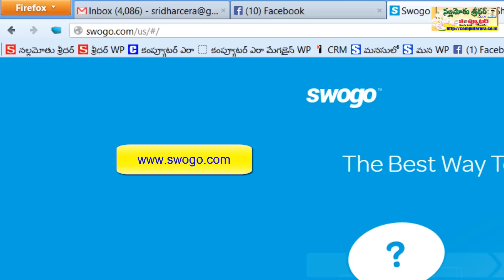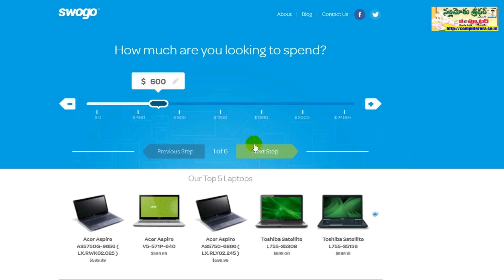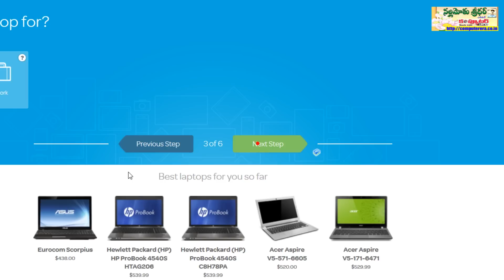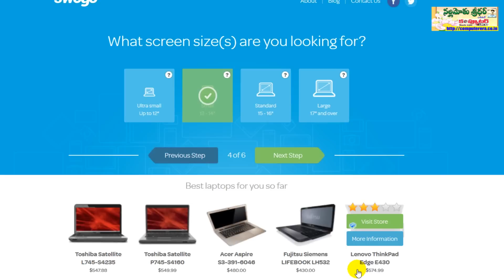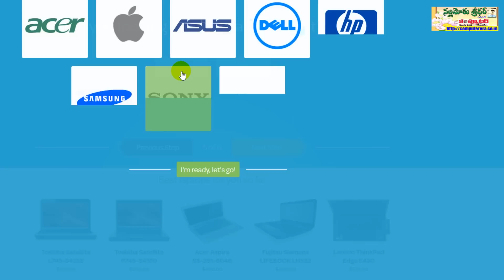How to Select Good Laptop for your Requirements?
We invest thousands of rupees for new laptops. We cann't decide which model and which brand is better. Always we depend on friends advice and suggestions for new purchases. There are number of notebook brands and models available in market. It's not easy to select perfect one for our needs. But there is an easy way to get correct model which fits for our purpose.

In this video demonstration I introduced one website which provides laptop purchase guidance.

Regards

Sridhar Nallamothu

చేతిలో 25-30 వేలైతే  రెడీగా ఉంటాయి కానీ... ఏ లాప్‌టాప్ కొనాలో మనకు అస్సలు అర్థం కాదు...

ఏదో ఒకటి కొనేస్తే కాస్త కొత్త మోజు తీరుతుందన్న ఆత్రుతతో షాప్‌కెళ్లి అక్కడ సేల్స్‌మెన్ గొప్పగా చెప్పే మోడల్ కొనేసి వచ్చేస్తుంటాం...

చాలా అరుదుగా మాత్రమే ఏది కొంటే బెటర్ అని ఆలోచించే వాళ్లుంటారు.. అలా అలోచించే కొంత మంది "కంప్యూటర్ ఎరా" రీడర్స్ తరచూ నన్ను లాప్‌టాప్ కొనుగోలు విషయంలో సలహాలు అడుగుతుంటారు.. అయితే నాకు ప్రతీ ఒక్కరికీ పర్సనల్‌గా గైడ్ చేసే టైమ్ లేకపోవడం వల్ల కొన్నిసార్లు ఆన్సర్

చెయ్యలేకపోతాను...

ఇంతకీ విషయం ఏమిటంటే... మీరు గనుక కొత్త లాప్ టాప్ కొనాలనుకుంటే ఇకపై నాలాంటి ఎవ్వరిపై ఆధారపడాల్సిన పనిలేదు... ఈ వీడియో చూశారంటే ఎవర్నీ అడక్కుండానే మీకు కావలసిన మోడల్ ఏమిటో డిసైడ్ చేసేసుకోగలుగుతారు.

వివిధ అవసరాలకు, వివిధ ధరల్లో లభిస్తున్న అన్ని కంపెనీలకు చెందిన మోడళ్ల వివరాలు 2 నిముషాల్లోపు తెలుసుకోవచ్చు...

సో బోల్డంత డబ్బు పోసి... నాసిరకం మోడళ్లు కొనే బదులు ఈ వీడియో చూసి మీకు సూట్ అయ్యే మోడల్ ఎంచుకోండి...

అలాగే ప్రతీ ఒక్కరికీ పనికొచ్చే ఈ వీడియోని మీ ఫ్రెండ్స్‌తోనూ షేర్ చేయగలరు.

ధన్యవాదాలు

- నల్లమోతు శ్రీధర్
ఎడిటర్